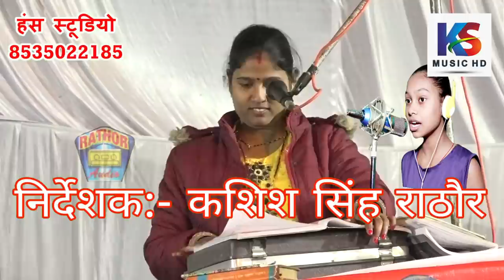यादव जी को सैंया बना | भाग 8 | रमेश सरल & ज्योति कमल | jawabi jyoti kamal | जवाबी सोभापुर रायबरेल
Title :- जवाबी सोभापुर रायबरेली
Singer:- जवाबी रमेश सरल & ज्योति कमल